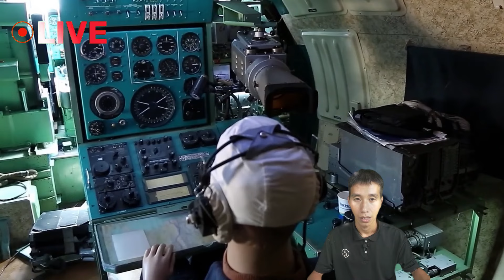CRIMEA LÀ CỦA UKRAINE!! Hỏa tiễn Ukr thể hiện sức mạnh đánh dấu chủ quyền; quân Nga chạy tơi bời